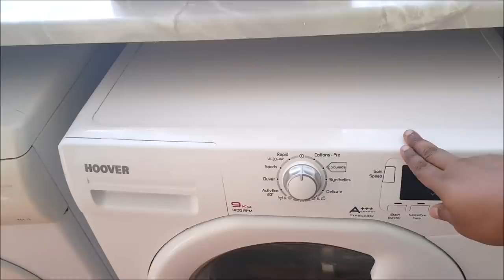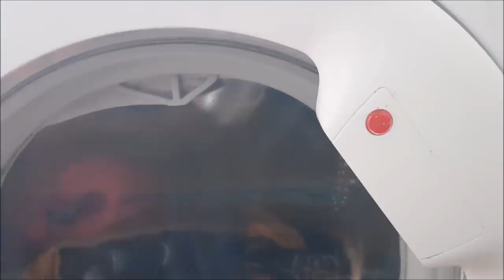Laundry Tips in Malayalam|തുണി കഴുകുമ്പോൾ ശ്രെദ്ധിക്കേണ്ട 10 കാര്യങ്ങൾ|Dress Washing tips malayalam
Laundry Tips in Malayalam|വാഷിങ് മെഷീനിൽ തുണി  കഴുകുമ്പോൾ ശ്രെദ്ധിക്കേണ്ട 10 കാര്യങ്ങൾ